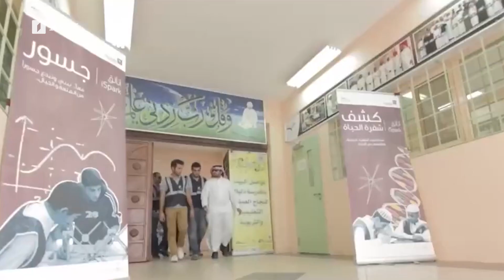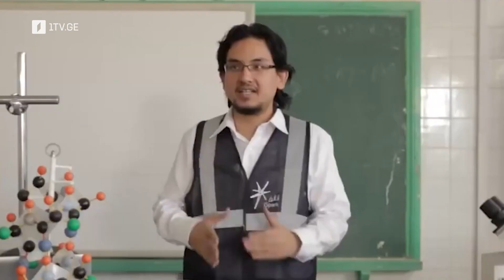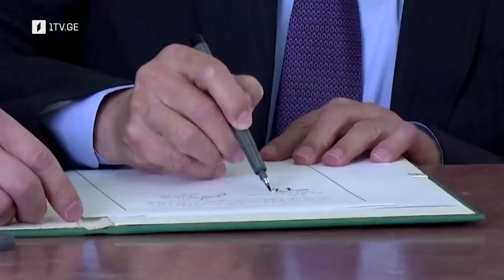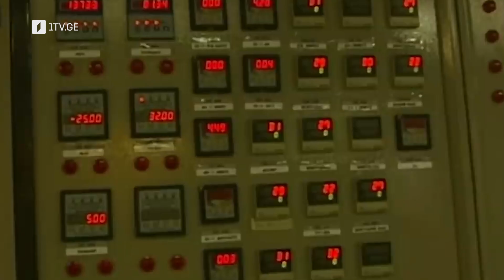Pax Sinica ახლო აღმოსავლეთში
დეკემბერში პირველ ჩინურ-არაბულ სამიტზე ჩინეთსა და სპარსეთის ყურის საბჭოს ქვეყნებს, განსაკუთრებით კი საუდის არაბეთს შორის სტრატეგიული პარტნიორობის ურთიერთობას ჩაეყარა საფუძველი. მანამდე ერთი წლით ადრე ურთიერთობის მსგავსი რეჟიმი ჩამოყალიბდა ჩინეთსა და ირანის ისლამურ რესპუბლიკას შორის. რა მასშტაბისაა ჩინური ეკონომიკური და პოლიტიკური ეფექტი ახლო აღმოსავლეთზე და შესაძლებელია თუ არა ოფიციალური პეკინი რეგიონის სტაბილიზაციის განმსაზღვრელი ფაქტორი გახდეს, იხილეთ შოთა თხელიძის სიუჟეტში